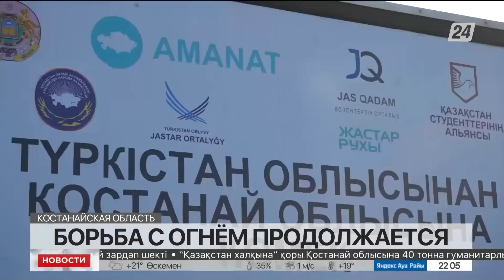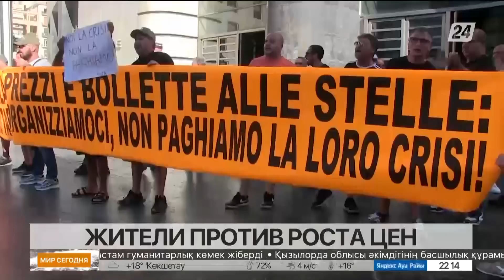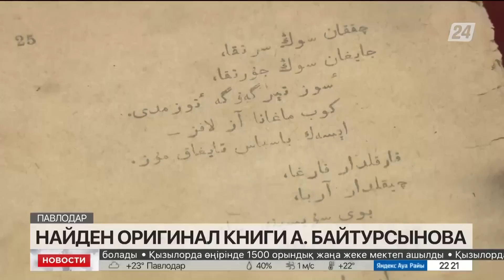Выпуск новостей 22:00 от 06.09.2022